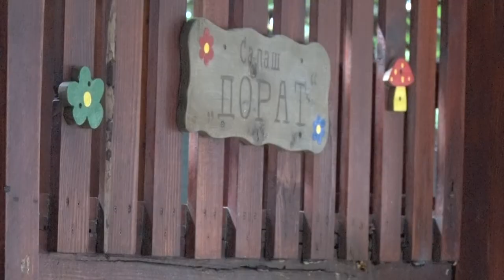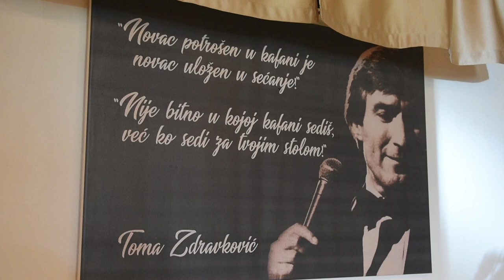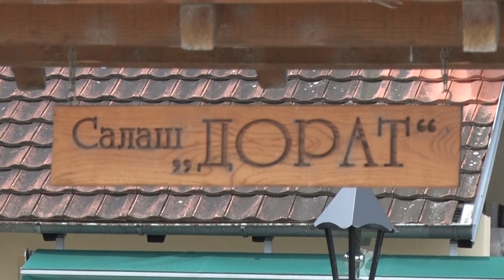MESTO gde se SPREMA NAJBOLJA PLJESKAVICA - Salaš Dorat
Gde se sprema najukusnija pljeskavica u Braničevu?
Sagovornik: Ivan Gligorijević – Salaš „Dorat“, Požarevac
Facebook: Farma emisija o poljoprivredi